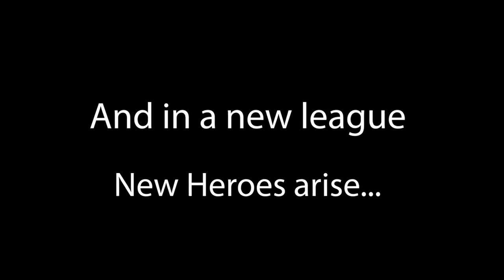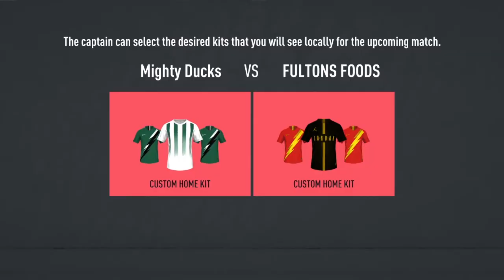DUCKS FLY INTO THE BIG LEAGUES